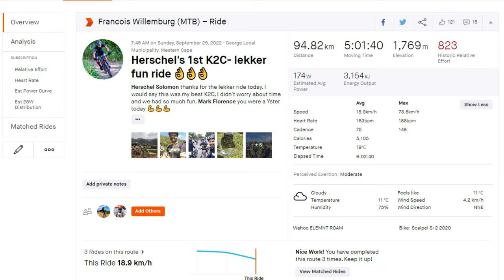KAROO TO COAST 2022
Karoo to Coast with Herschel. This was his 1st K2C and it definitely won't be his last.
Absolutely awesome ride, really enjoyed this slower version with him.